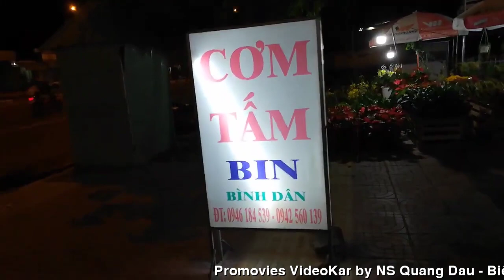[FULL HD] PHÁT HIỆN CA MẮC COVID-19 LÀ NỮ BÁC SỸ TẠI TP.PHAN THIẾT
PHÁT HIỆN
CA MẮC COVID-19
 LÀ NỮ BÁC SỸ TẠI TP.PHAN THIẾT
PROMOVIES VIDEOKAR NS QUANG DAU